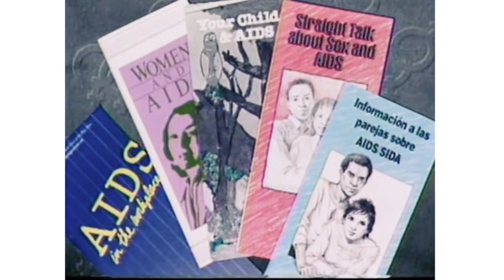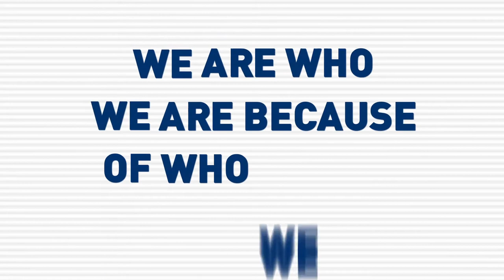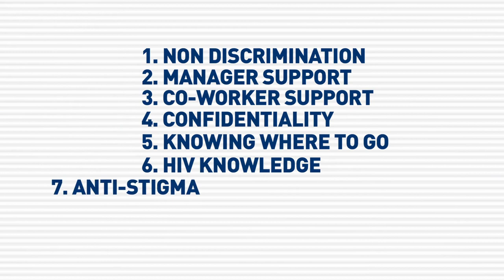Levi Strauss & Co Work With Us 2013